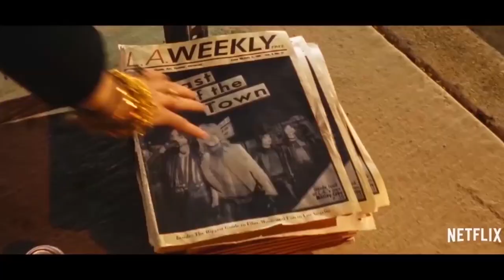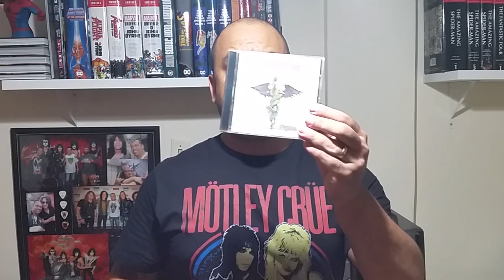THE DIRT - CONFISSÕES DO MÖTLEY CRÜE - NETFLIX (SEM SPOILERS)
THE DIRT - VERDADES E MENTIRAS DO FILME DO MÖTLEY CRÜE - NETFLIX - CRÍTICA (COM SPOILERS)
Saiba o que é verdade e o que não foi bem assim em The Dirt, o filme do Mötley Crüe!

Vídeo sem spoilers de "THE DIRT", filme sobre a banda Mötley Crüe, lançado dia 22/03/2019 pela Netflix.

Copyright